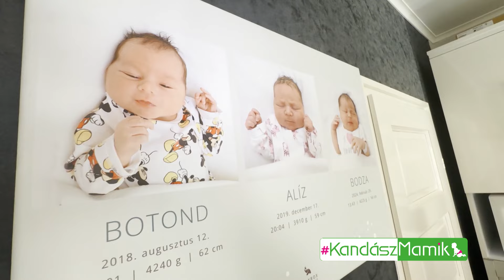KabalaMami a harmadik babáját végre anyatejjel is tudja táplálni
KabalaMami :" inkább cumizzon, minthogy az ujját szopja." Bodza mostantól a supreme cumit használja, ami ráadásul világít is éjszaka. KabalaPapi: ha éjjel keresni kell, nem kell felkapcsolni a villanyt, azonnal megtalálom. Aki ezt kitalálta, annak biztosan volt gyereke!"
Az új MAM cumi vékonyabb, mint a hagyományosak, sokkal jobban hasonlít az anyai mellbimbó alakjára és négyszer rugalmasabb is. Logopédusok is segítették a fejlesztést, hogy a baba állkapcsa akadálytalanul fejlődhessen. Az anyaga skin soft, minden eddiginél jobban hasonlít a mama bőrének a tapintására.

?sub_confirmation=1